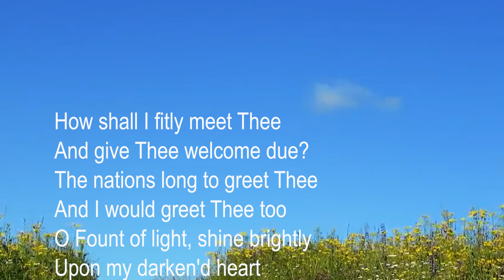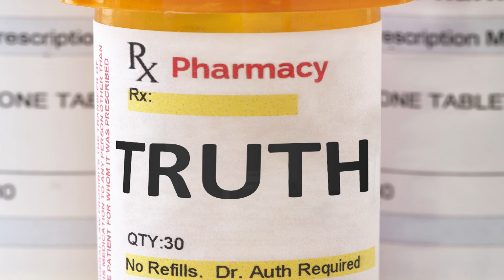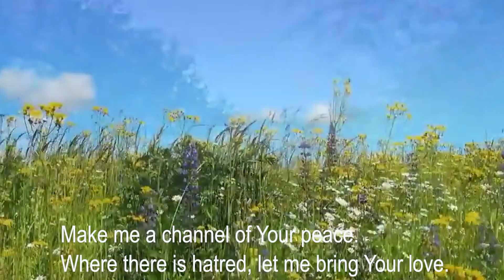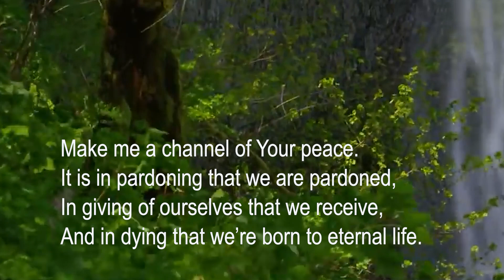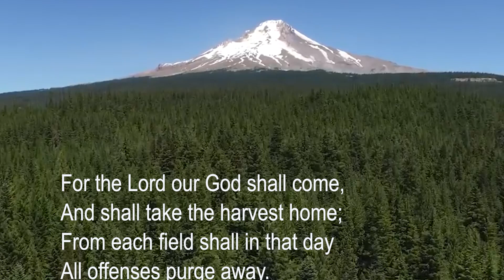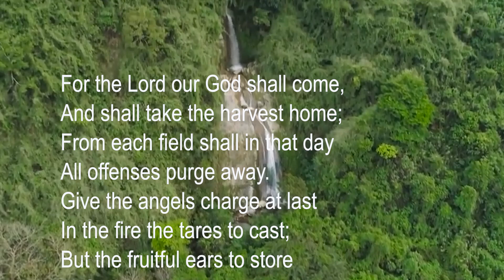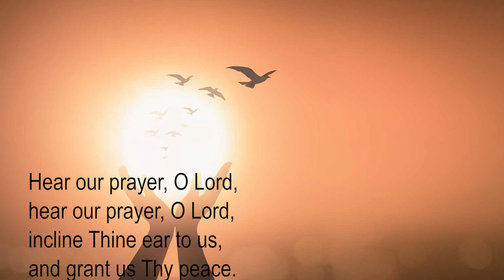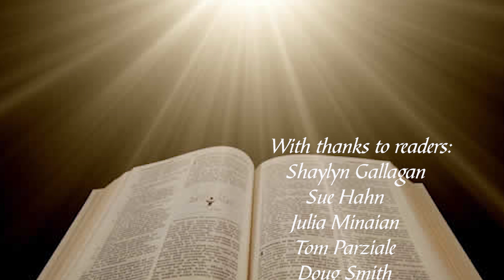June 16, 2024 Living with the Wheat and Weeds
First Presbyterian Church of Stirling  and Meyersville Presbyterian Church partnering together with Rev. Stefanie Muntzel.
This service is a reprise of 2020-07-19 - "Living with the Wheat and the Weeds" with Rev. Barbara Aspinall and with skit "Truth"
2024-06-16